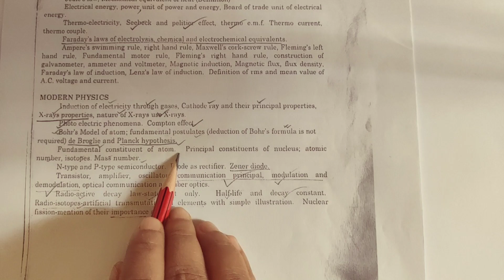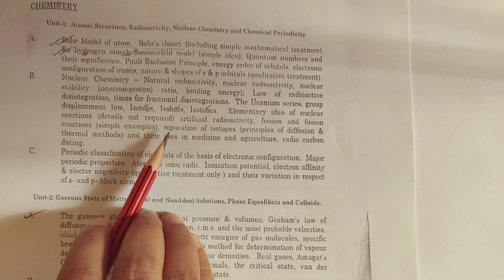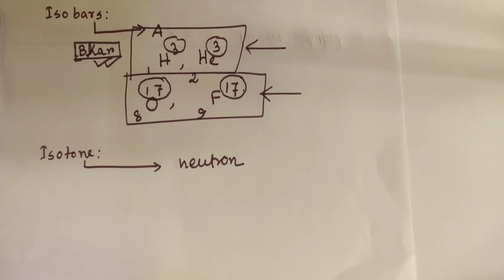MADRASAH PHYSICAL SCIENCE / ISOTOPE, ISOTONE,ISOBAR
আমাদের ইউটিউব চ্যানেল ও ফেসবুক পেজে ( নাম :  PINKI ACADEMY ) বিভিন্ন এডুকেশনাল  কন্টেন্ট,পশ্চিমবঙ্গের ও ভারতের বিভিন্ন জায়গার টিচিং ও ননটিচিং জব আপডেট,বিভিন্ন স্টাডি মেটিরিয়াল শেয়ার করা হয়৷ বর্তমানে WB SLST/MADRASAH র PHYSICAL SCIENCE 9,10 ( ভৌতবিজ্ঞান ) বিষয়েরও ভিডিও আপলোড করা হচ্ছে সাথে স্টাডি মেটেরিয়ালও শেয়ার করা হচ্ছে৷ আপডেট পেতে চ্যানেলটি সাবস্ক্রাইব করতে পারেন ও ফেসবুক পেজটি লাইক, ফলো করে রাখতে পারেন ৷ ধন্যবাদ ৷

About Our Channel and Topic We Cover :
১) শিক্ষক,শিক্ষিকা নিয়োগের খবর৷ বিভিন্ন চাকরীর নোটিফিকেশন, শিক্ষাগত যোগ্যতা, সিলেবাস.
২) বিভিন্ন Competitive পরীক্ষার  জন্য বিজ্ঞান এবং অন্যান্য বিষয়ের আলোচনা ৷
৩) মাধ্যমিক ভৌতবিজ্ঞান ও উচ্চমাধ্যমিক পদার্থবিজ্ঞান বিষয়ের আলোচনা,প্রশ্নোত্তর,সাজেশন.
৪) NEET এবং JEE PHYSICS নিয়ে আলোচনা৷

1. Notifications of various Government and Private jobs, their detail educational qualifications and related syllabus.
2. Discussion of Science subjects for various competitive examinations.
3. Detail chapter wise discussions of Physics (Class 11-12) and Physical Science (Class 10) with Question bank and Test paper solutions.
4. Detail discussion for NEET and JEE Physics..

PLAY LIST LINKS :
বিভিন্ন প্রফেশনে কিভাবে যাবে :
HIGHER EDUCATION RELATED NEWS :

মাধ্যমিক ভৌতবিজ্ঞান প্লেলিস্ট :

wb- latest-government- Job.
# Pinki-academy
# new_wb_government_Job_Vacancy
12th pass chakri
2022  wb Govt Job notification.
HS PHYSICS
মাধ্যমিক ভৌতবিজ্ঞান

Madhyamik Physical Science  Suggestion 2022